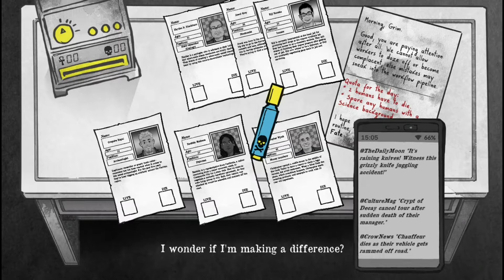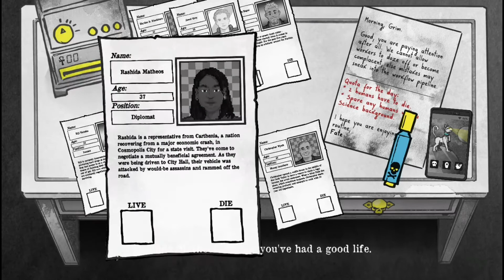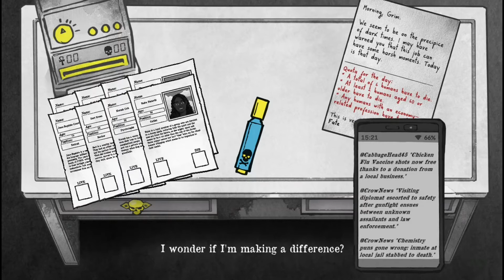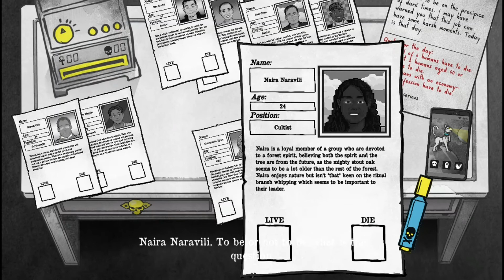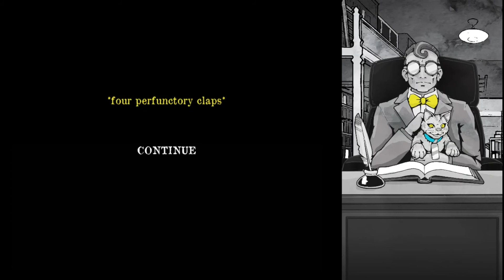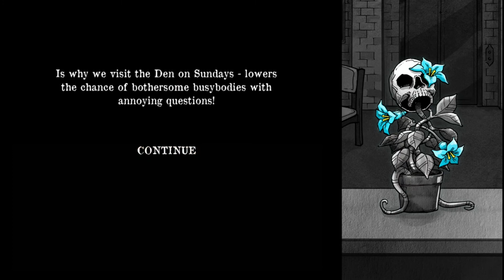Death & Taxes | I'm a Jackal!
We get a new look, we make some new friends, and its the end of the week. Lets see how we do!